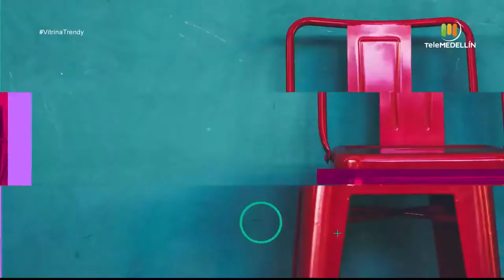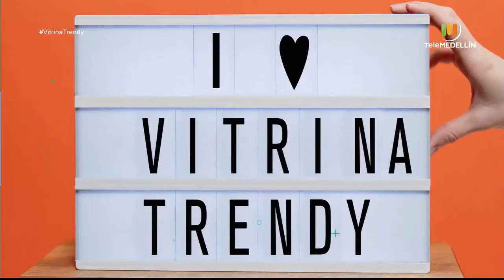Pide un deseo [Vitrina trendy] Telemedellín